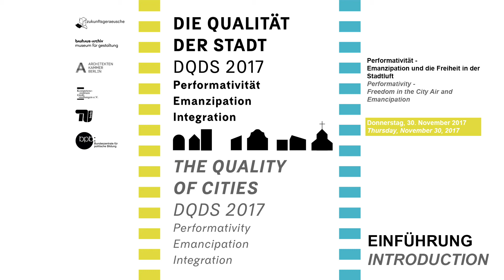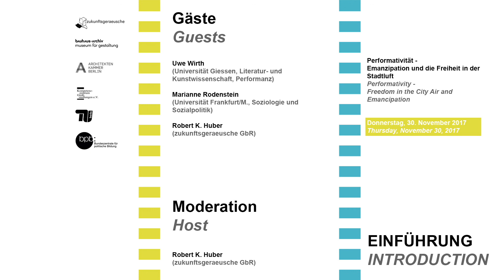BHROX | DQDS - Veranstaltung 3 (Einführung) | Emanzipation und die Freiheit in der Stadtluft (2017)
Performativität – Emanzipation und die Freiheit in der Stadtluft

Veranstaltung 3 vom 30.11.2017 im bauhaus re use

Ist Emanzipation, im Sinne der Selbstkonstituierung eines Menschen, die Grundlage von Stadtentwicklung und Integration? Sich unabhängig von Herkunft als Stadtmensch zu definieren oder in der Anonymität der Großstadt selbst neu zu erfinden, war stets Hauptanziehungspunkt von Stadt. Dieses Prinzip der Performativität, d.h. sich schlichtweg durch den Akt der eigenen Ermächtigung selbst definieren zu können, ist heutzutage in der Lebenswirklichkeit vieler Menschen das letztendlich eingelöste Versprechen der „Stadtluft“. Ein sozialer Akt und grundlegend für die hoch geschätzte freiheitliche Gesellschaft, egal ob einer Minderheit oder der sogenannten Mehrheit angehörig; und nichts anderes als der Kern der Gender-Thematik, die dafür deshalb so signifikant ist, weil sie – ausgehend von Frau und Mann – die gesamte Bevölkerung betrifft. Doch jedwede Bestrebung sich innerhalb einer Gesellschaft selbst zu konstituieren, steht gegenüber sozialen und institutionellen Bedingungen und Rollenbildern, die im negativen Fall als Hürde und Zwang auftreten. Die Entstehung von Stadtgesellschaft und Integration ergeben somit ein performatives System, bei dem Freiheit nicht ohne Anonymität oder Fremdheit einhergeht, allerdings auch Differenzierung nicht ohne Inklusion und Emanzipation nicht ohne Prinzipien oder Normen. Die Veranstaltung zielt darauf ab die Entwicklung der Stadt unter dem Begriff Performativität zu diskutieren und damit die Besonderheit des Zusammenspiels zwischen Stadt, Stadtmensch und Stadtgesellschaft weiter auszuleuchten.

Einführung (18:00)
· Uwe Wirth (Universität Giessen, Literatur- und Kulturwissenschaft, Performanz)
· Marianne Rodenstein (Universität Frankfurt/M., Soziologie und Sozialpolitik)
· Robert K. Huber (zukunftsgeraeusche GbR)

Diskussion (19:00)

Moderation: Robert K. Huber (zukunftsgeraeusche GbR)